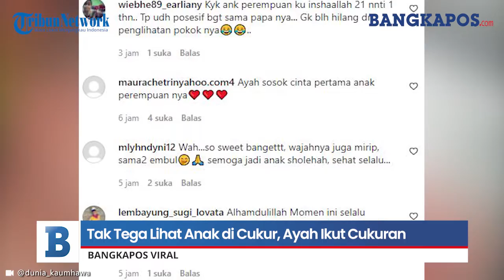Tak Tega Lihat Anak di Cukur, Ayah Ikut Cukuran Biar Ada Temannya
Beredar video seorang pria yang telah menjadi sosok ayah mencukur rambut anaknya menjadi perbincangan hangat warganet.

Rekaman video memperlihatkan seorang pria yang tengah mencukur rambut anak bayinya.

Bayi perempuan yang tampaknya masih berusia beberapa minggu itu tampak tertidur nyenyak meski rambutnya sedang dibabat habis.